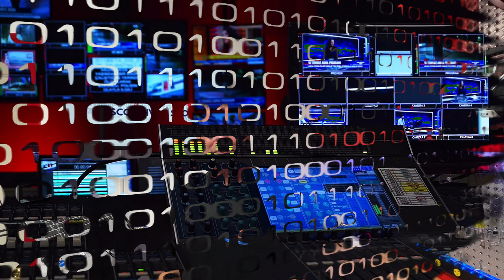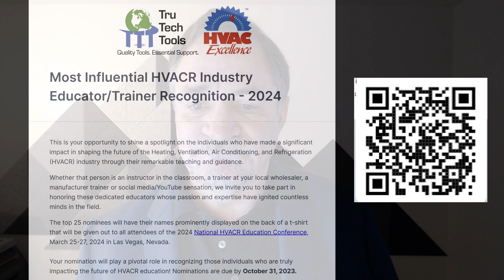The Most Influential HVACR Trainer Contest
Hi All –

HVAC Excellence, in conjunction with TruTech Tools will be holding a “recognition” of the top 25 most influential instructors/trainers of 2024.  The industry will be able to nominate anyone they feel has been influential to them – from their instructor at school, to some of the infamous YouTube personalities (like Bryan Orr or Craig Migliaccio or Clifton Beck..!)

Nominations forms are a jotform I have also created a tiny URL

The top 25 (by number of nominations) will have their names listed on the back of a t-shirt that will be given out to all conference attendees.🔥 The HVACR industry is evolving faster than ever before, and it's time to adapt! 🔥